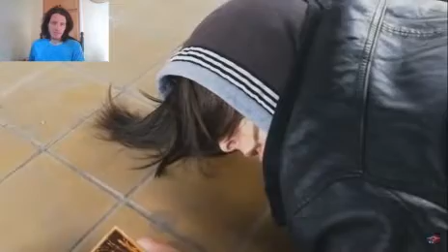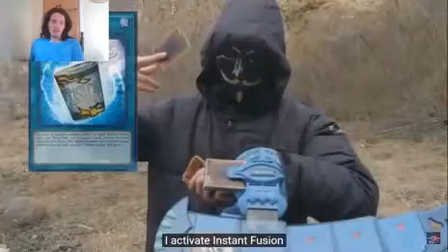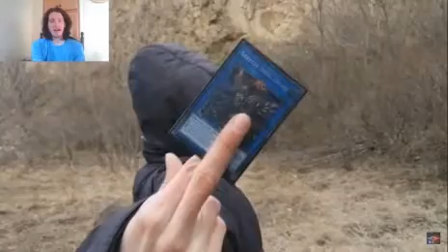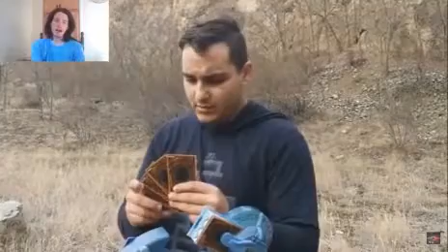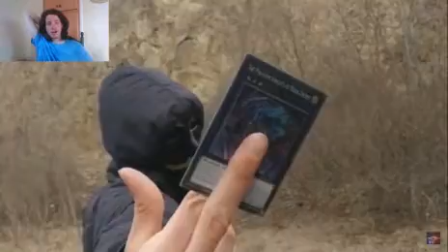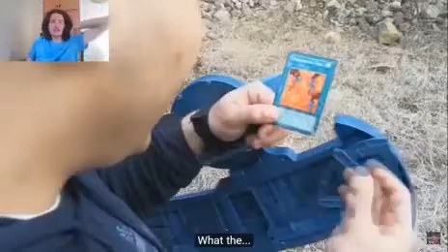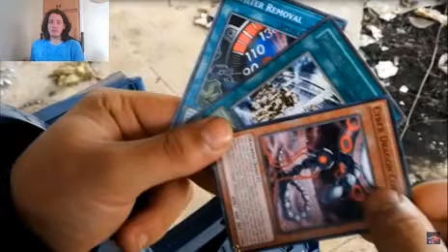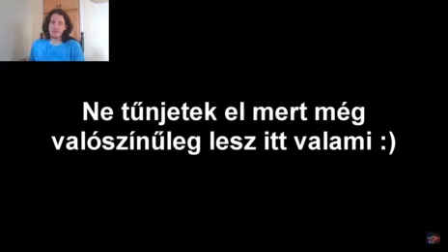Let's Watch Yugioh HNGRY VII 29 rész Végnapok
Episode 29: In Hindsight, Probably Should Have Seen That Coming